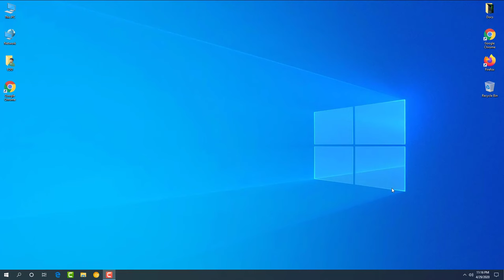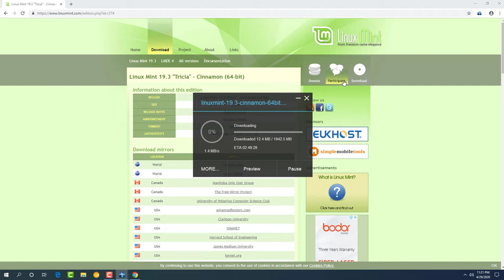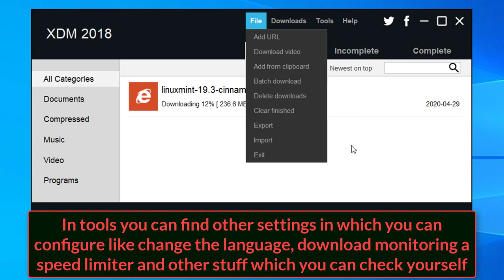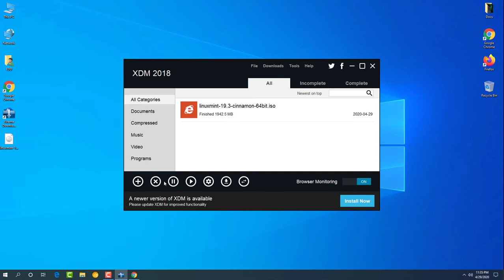Xtreme Download Manager XDM Installation Guide for Windows and Preview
In this video i will show you how to install Xtreme download manager or XDM for your Windows Lapotop and Desktop comptuer.